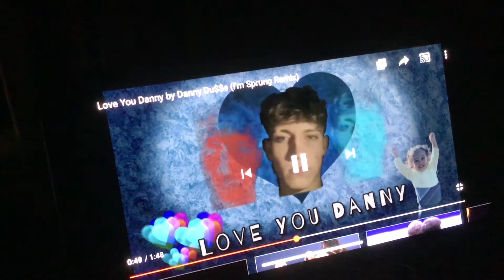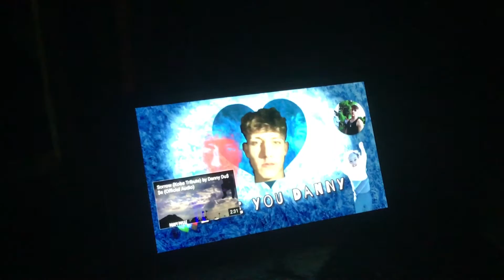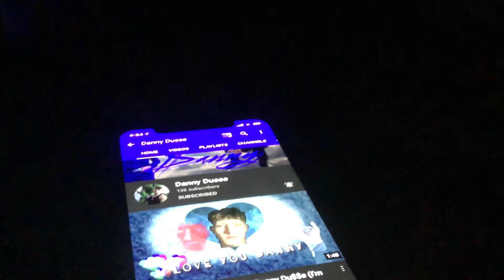Reaction to love you Danny